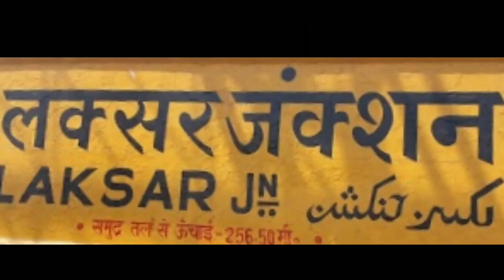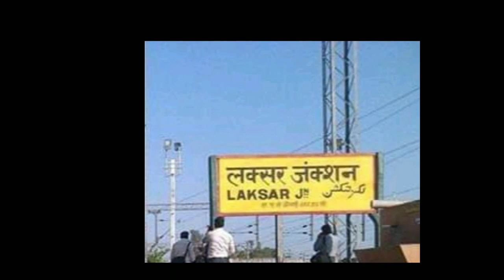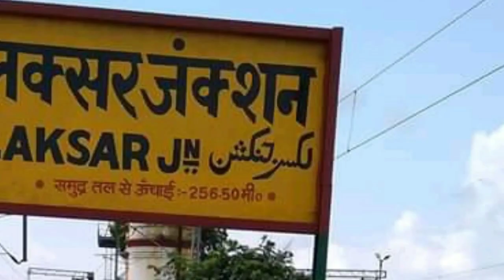Laksar Junction Railway Station Full Details || Railway Nagar